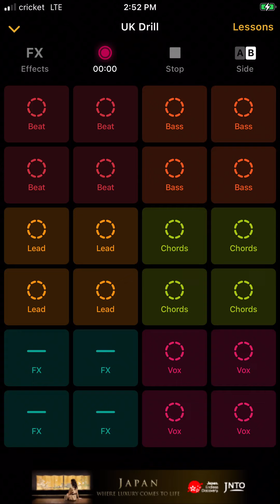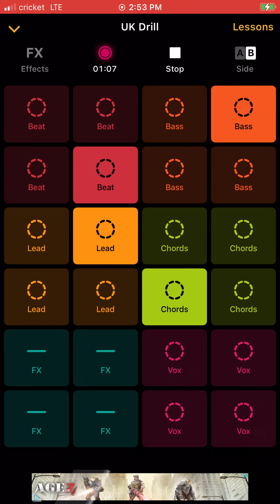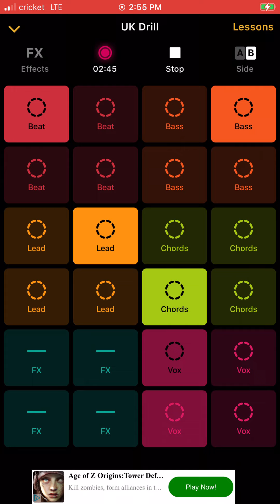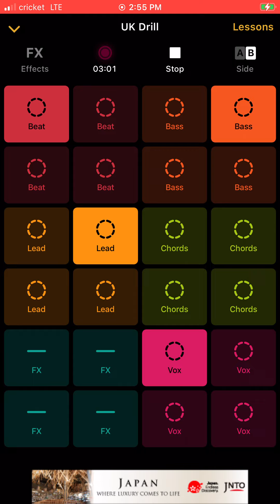Real Talk With Amiri Making Beat 9 With groovepad